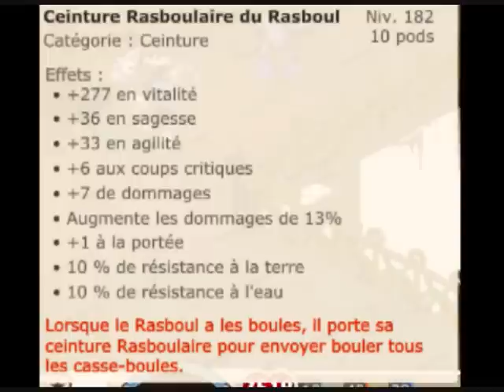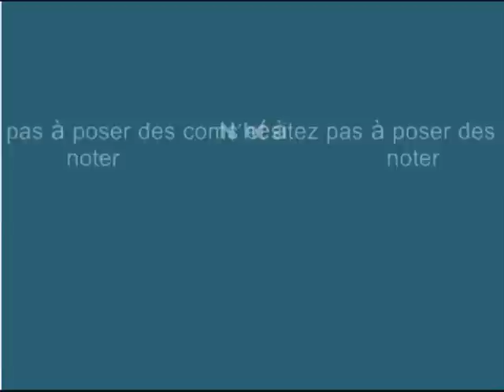[Dofus 2.0] Faerol - Xelor multi-éléments 199 - Brumaire 2.0 - #4.2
Voici mon xelor, avec un stuff multi-éléments, définitif même si quelques fm sont à faire. L'ougarteau FM feu est HS je sais, j'en ai pris un neutre il n'y a pas lontemps. Ses stats resteront full sagesse jusqu'au 200. Je fais actuellement la quête du dofus ocre (j'avais 12X archis environ quand j'ai tourné cette vidéo) car je trouve gênant le mode 9PA. Cette vidéo est réalisée par camstudio et sony vegas pro, qui est l'origine de bien des lags. Désolé pour tous les lags, car la 2.0 me fait laguer, et encore plus quand je filme.Cette vidéo a été réalisée à mes 5X%.

Les musiques sont :
Muse - New Born (0:00).
The Rasmus - In the shadow (2:39).
Papa Roach - This is my last resort (6:48).
Dj Mango - Eurodancer (9:21).

Les logiciels sont :
Sony Vegas Pro 9 couplé à Windows Movie Maker vers la fin, faute de temps.
Camstudio.

Voici mon blog Il vous permettra de suivre mes aventures avant ma prochaine vidéo.
Vous voulez jouer à Dofus rapidement ? Je vous parraine sur ce lien

Je vous invite à poser des commentaires et à noter ma vidéo, j'accepte toutes les critiques & conseils construits.

Merci et bon jeu à tous !